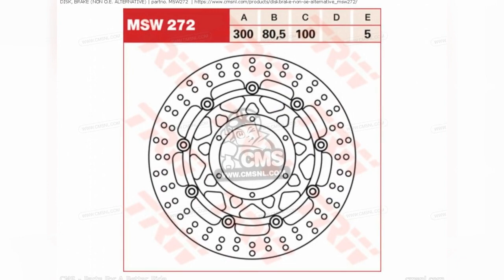2012 Honda cbr250r product showcase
Spare parts show case for the Honda cbr250r 2012 c.